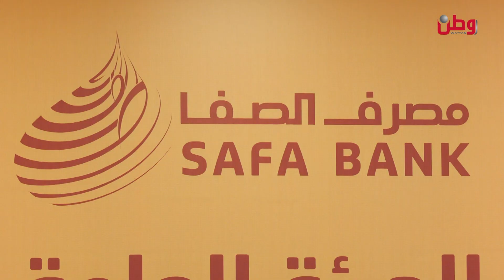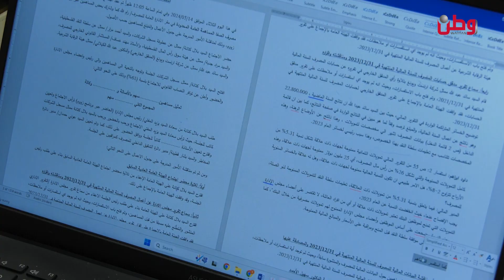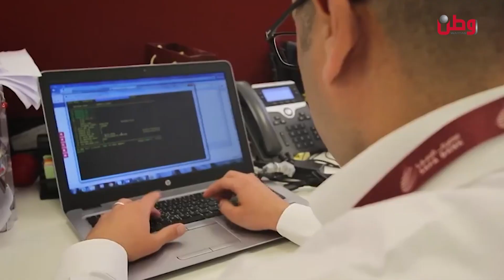مصرف الصفا يواصل تقديم خدمات مصرفية إسلامية متطورة في فلسطين